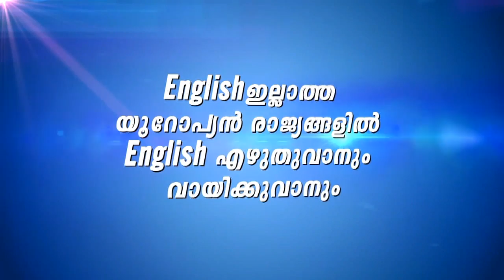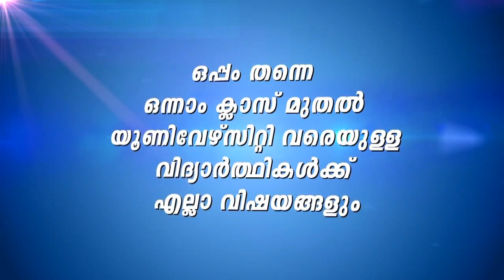JAGATHI | MALAYALAM COMEDY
ചേച്ചി പിന്നെയും എത്തി .തങ്കപ്പനല്ലാ ഞാൻ മനോജ് കുമാറാണ് .ജഗതിയുടെ ഈ കഥാപ്രസംഗം എത്രയും നല്ലതായി മറ്റാരും അവതരിപ്പിച്ചിട്ടില്ല